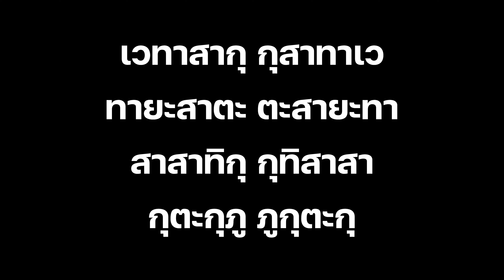ยันต์พญาไก่เถื่อน เรื่องเล่า ความเป็นมา พุทธคุณ และคาถาของยันต์ / Mo Mutelu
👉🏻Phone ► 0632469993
♥♥ ขอบคุณทุกกำลังใจที่มีให้กันนะครับ ♥♥